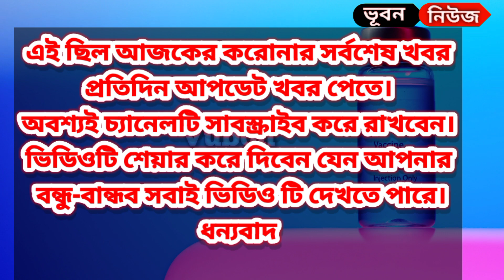১ ফেব্রুয়ারী ২০২২ আজকের করোনা ভাইরাসের সর্বশেষ খবর today | করোনা আপডেট | Covid19 update.coronavirus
আজকের করোনা আপডেট, আজকের করোনা ভাইরাসের সর্বশেষ খবর today | করোনা আপডেট | Covid19 update.coronavirus